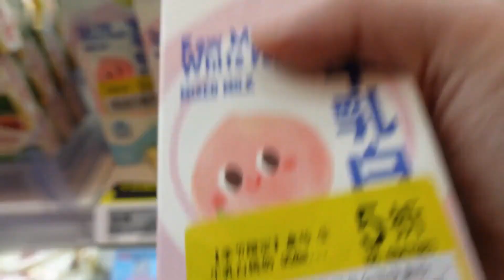【小貝餓了】一個人花133元橫掃盒馬！小龍蝦88元3斤值得吃嗎？！ |西安|西安美食|美食分享|美食分享日常|mukbang|吃播|美食VLOG|vlog|美食探店